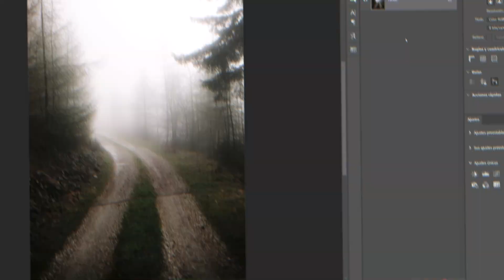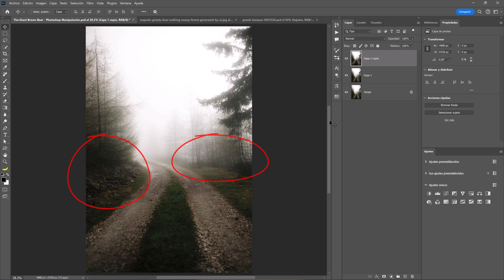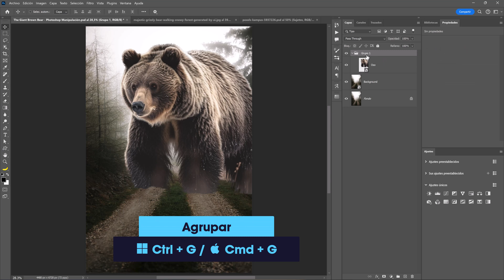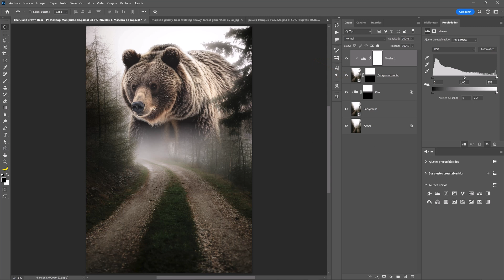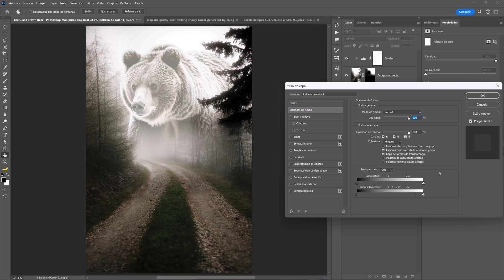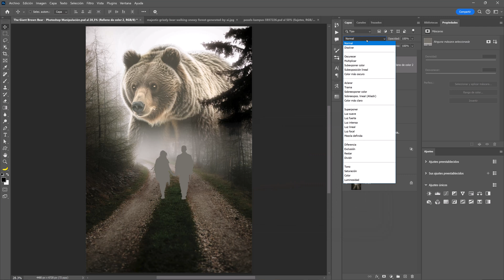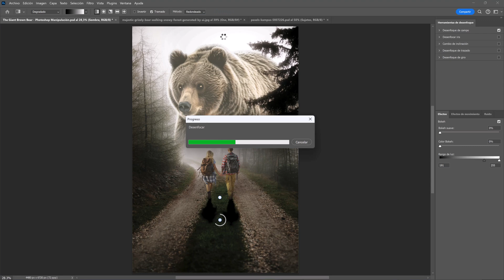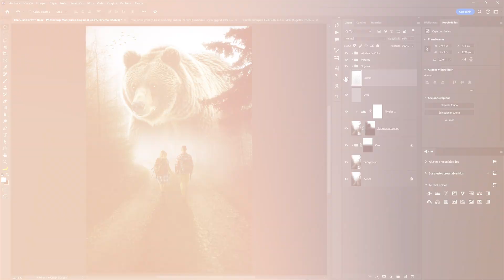Mis SECRETOS de la Foto Manipulación en Photoshop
En este tutorial quiero que descubras conmigo como cree esta fantástica composición y algunas técnicas para fusionar capas e igualar color de manera rápida y fácil.

✅ VIDEOS RECOMENDADOS
🏪VISITA MI TIENDA
👉🏾Mi Equipo
Tableta Gráfica HUION Inspiroy 2 L
Tableta Gráfica HUION Inspiroy H640P
ASUS Tarjeta gráfica Dual GeForce RTX 4060 Ti